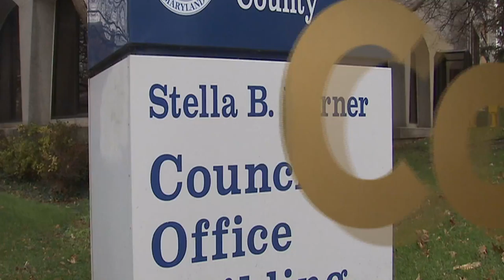Proclamation Recognizing Students of the National ACT-SO Competition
Presented by Councilmember Craig Rice